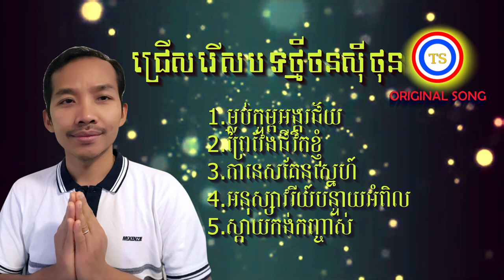ថនសុីថុន - ជ្រើសរើសបទថ្មី ៥បទ